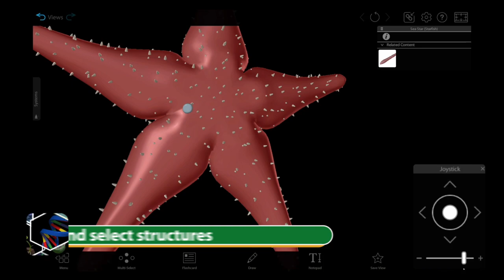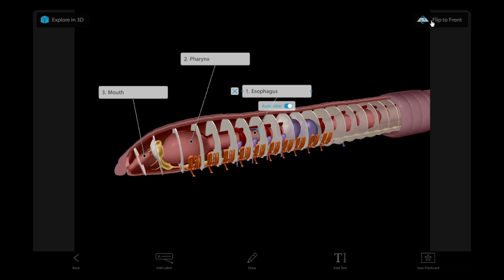Visible Body | Dissect a sea star and earthworm in 3D with Visible Biology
We are thrilled to announce the release of our first animal structure and function models in Visible Biology! Dissect a sea star (starfish) or an earthworm in interactive 3D. Study their individual systems or compare and contrast them with the click of a button. Create 3D Flashcards and Tours to help cement what you've learned.